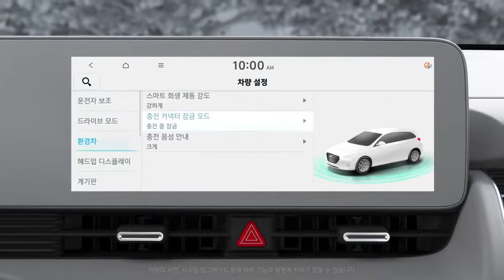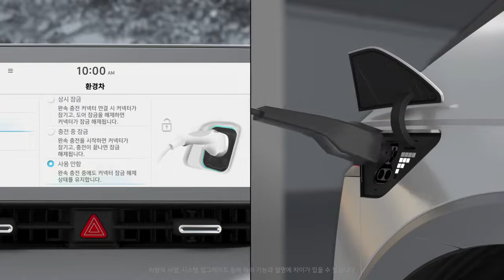취급설명서 아이오닉 5 충전 커넥터 잠금 모드(홍보 영상 1분 39초)